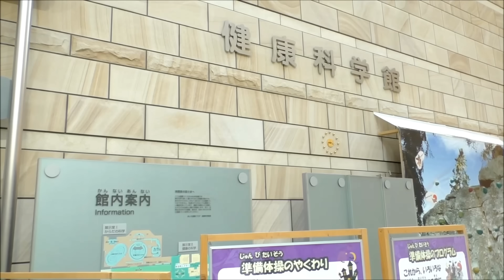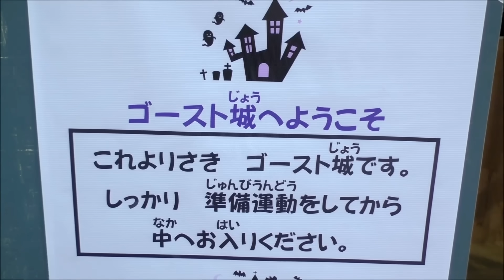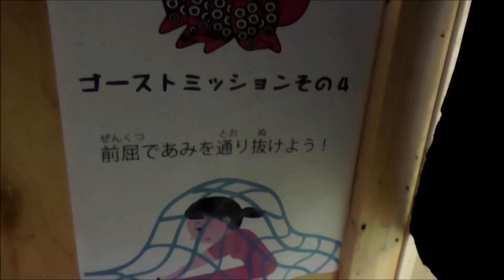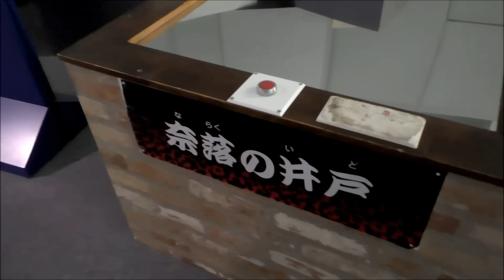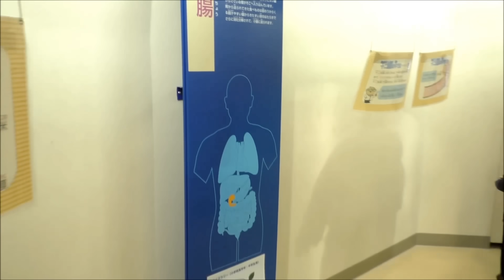★「健康科学館＆ゴーストランド」へお出かけ！★Health Science Museum★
あいち健康プラザにある健康科学館＆ゴーストランドへ行きました♪
ゴーストランドでは、「走る！投げる！跳ぶ！
怪物たちのパワーの秘密！！」を体験♪
健康科学館では、静脈や動脈の中に入ったり、
奈落の井戸を見たりしました♪